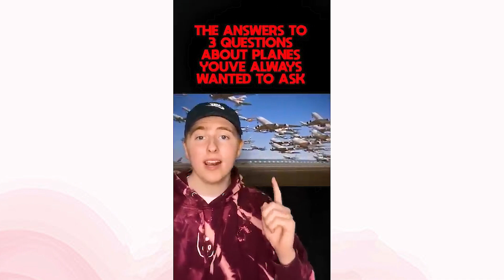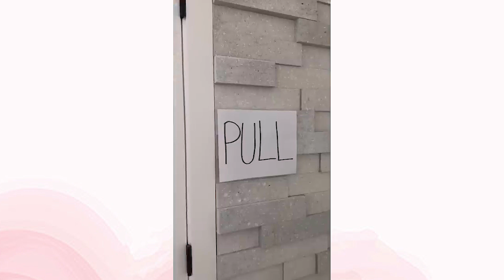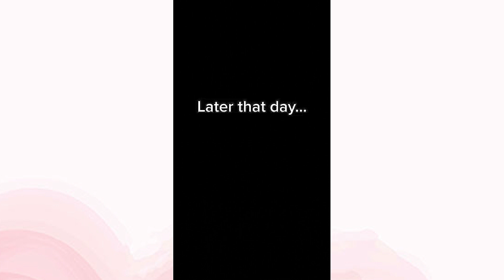10 Facts you Didn't Know That Could Save Your Life /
Luke Davidson - compilation of interesting facts in 2024